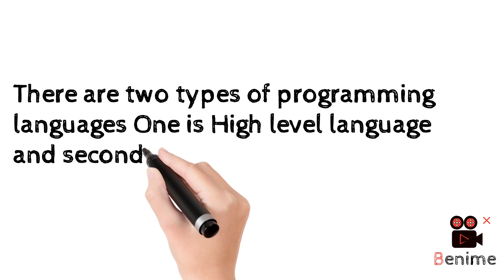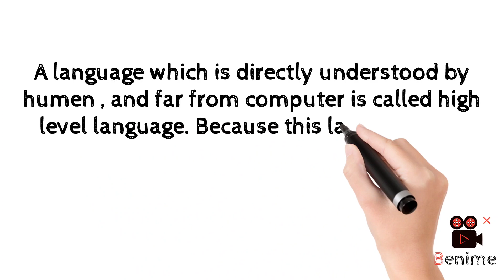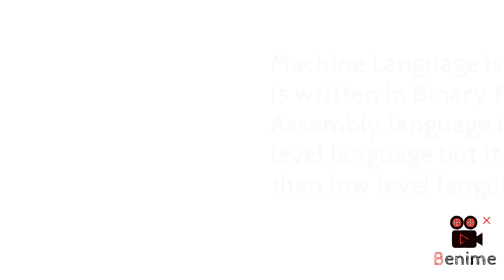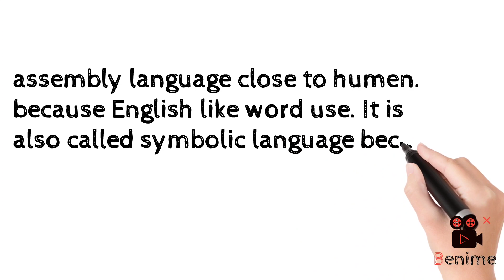Types of programming languages